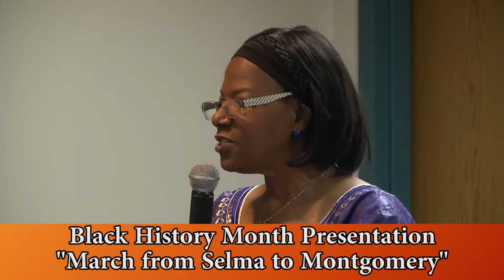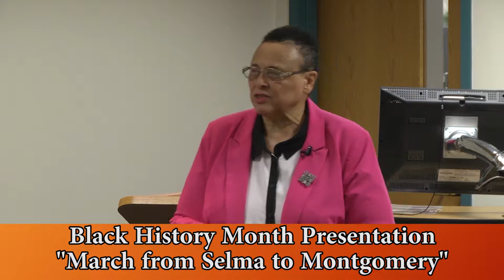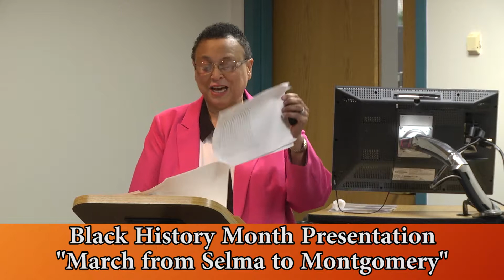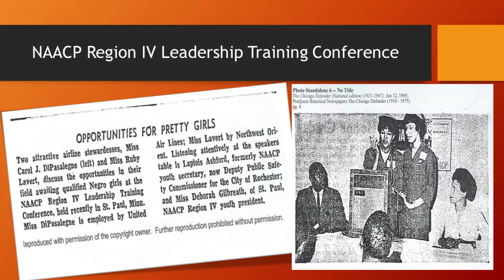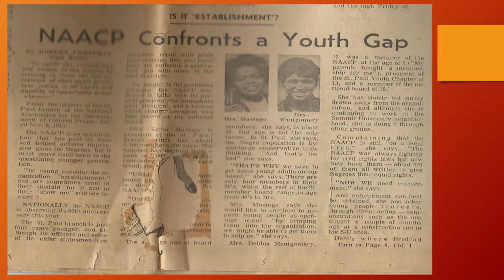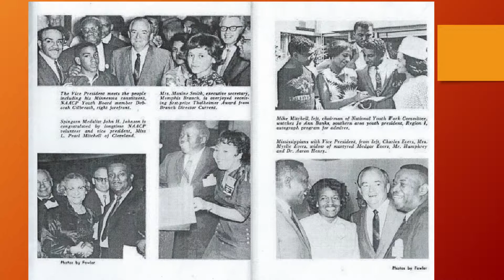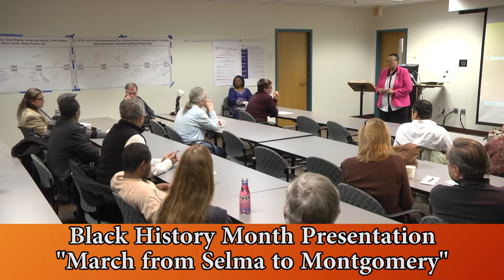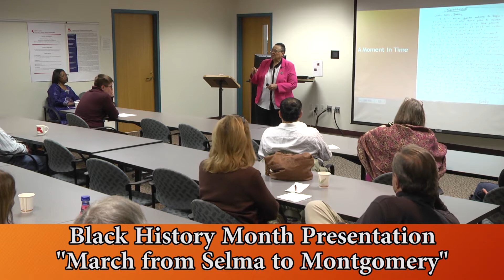March From Selma To Montgomery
As part of the City of Saint Paul and Ramsey County's Black History Month presentations, Debbie Montgomery talks about her experiences taking part in the Selma to Montgomery Marches taking place during March, 1965 in Alabama. Montgomery is a former Saint Paul Police Sergeant and City Council member and was a NAACP youth leader at the time.